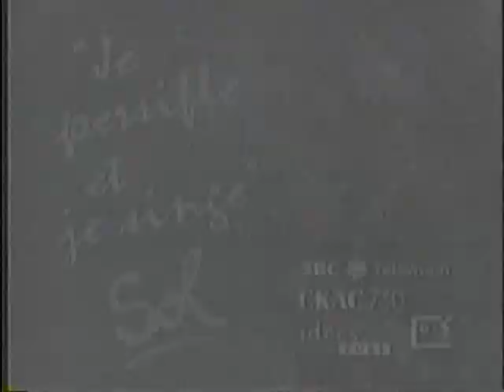Publicité du Québec - Spectacle de Sol au Gésu en 1996